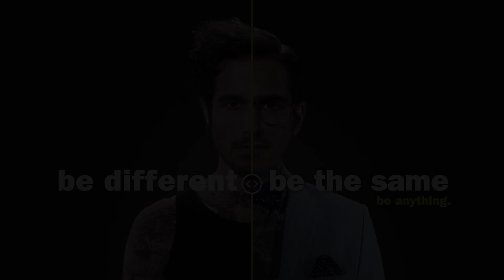beMatrix @ Poznan Motor Show 2018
The beMatrix system guarantees a fast build-up and assembling & results in a clean design look. Project Mercedes-Benz at the Poznan Motor Show, powered by Movement support & events 🇵🇱